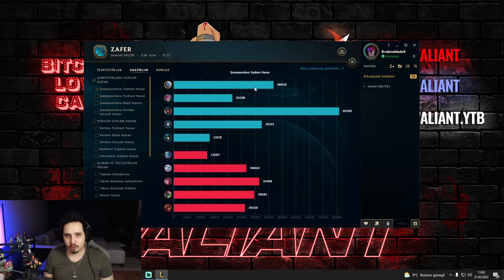Bu Kadar Vurduğunu Bilsem Aylar Önce Çekerdim Videosunu😱 | FULL KRİTİK VOLİ | Valiant - Volibear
Selam arkadaşlar full kritik Volibear en eğlenceli tek atma zevkini yaşatan herolardan birisiymiş yeni öğrendim. Umarım hoşunuza gider. Şimdiden iyi seyirler seviliyorsunuz :)